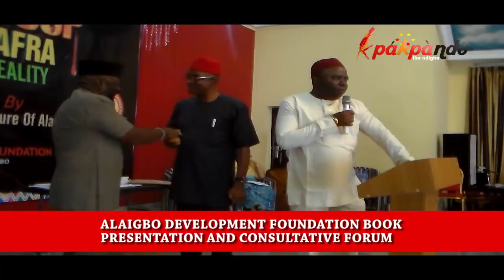IPOB READY TO DEFEND IGBO LAND FROM ANY FOREIEGN EVADERS - BARRISTER ALOY EJIMAKOR